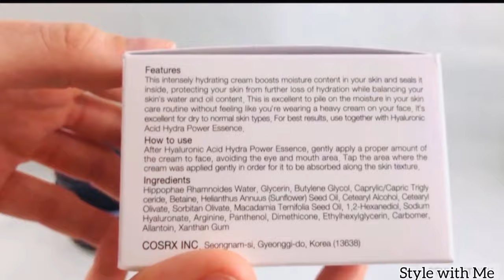✅ Review COSRX Hyluronic Acid Intensive Cream/ Best Night Cream for Glowing Skin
উজ্জ্বল ত্বক কে না ভলবাসে? ত্বকের উজ্জ্বলতা বা গ্লো ধরে রাখার জন্য ত্বকে পানি ধরে রাখতে পারে এমন ময়স্চারাইজার বা নাইট ক্রিম খুবই গুরুত্বপূর্ণ ভূমিকা পালন করে। আজকে শেয়ার করবো My Current Favourite Moisturiser with you all. Best Korean moisturiser বা best Korean Night Cream গুলোর মধ্যে নিসন্দেহে এটি একটি। Korean Skincare Product যারা পছন্দ করো, তাদের ভাল লাগবে।
ভালো লাগলে কমেন্ট করে জানিও।

2️⃣ যে প্রডাক্ট টি
কিনতে চাচ্ছেন কার্টে রাখুন
এই cream টি কেনার জন্য নিচের লিংকে click করুন

3️⃣ check out এ ক্লিক করুন

4️⃣ আপনার Billing Addresses and shipping addresses দিন
5️⃣ tick on Shipping method and Payment Method
6️⃣ একদম শেষে পাবেন কুপন কোড সেখানে লিখবেন SAJIA5

COLLECTIVE REVIEWS

✅ 🚨 Moisturiser Apply এর ৫ টি ভুল যে কারনে কাজ হচ্ছেনা/ 5 Biggest Mistakes to Apply Moisturiser

This video is based on my personal experience and the researches published online. For any medication purpose consult with a doctor.